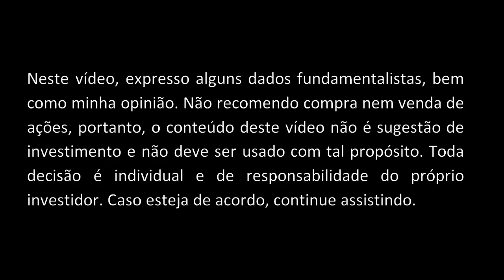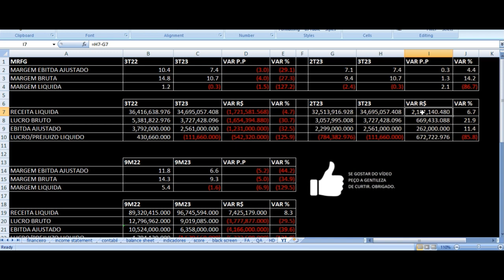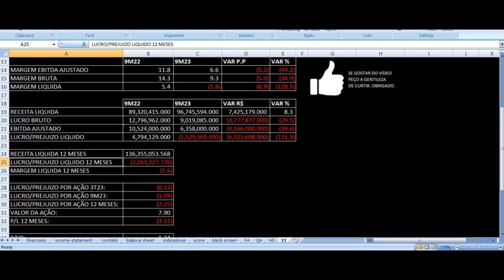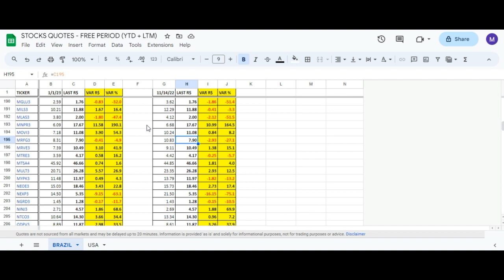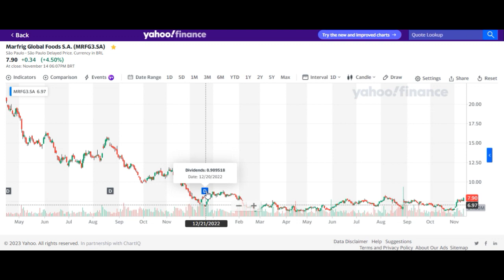Marfrig Resultados 3T23 - MRFG3 Terceiro Trimestre 2023 Análise Ações